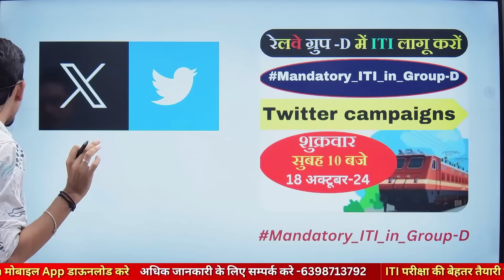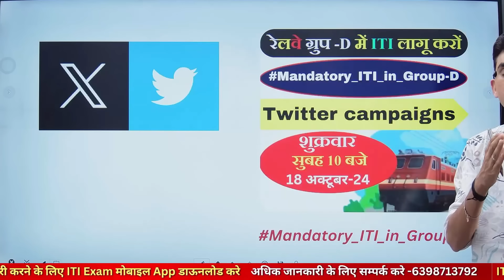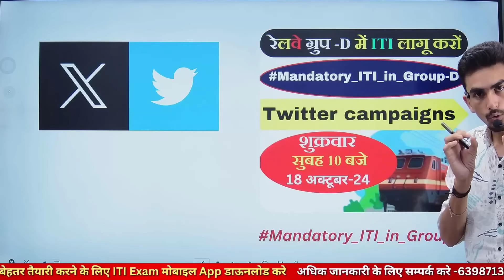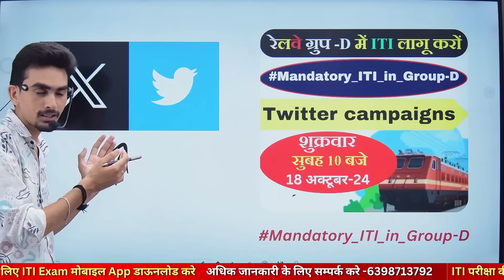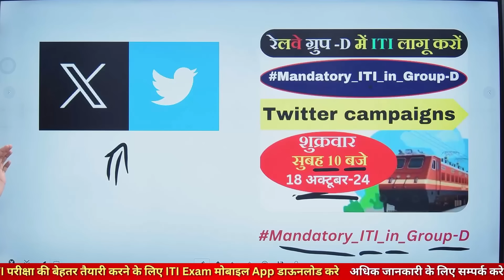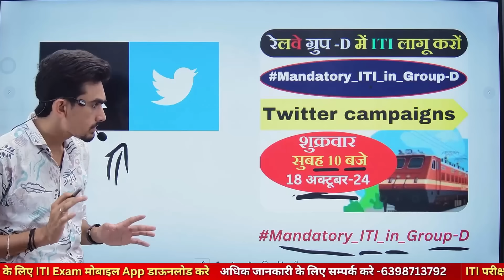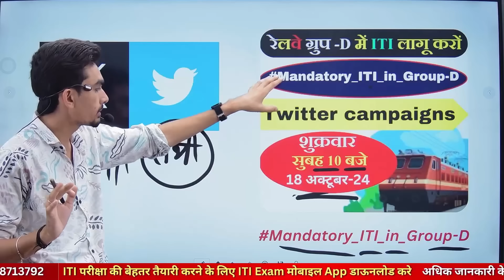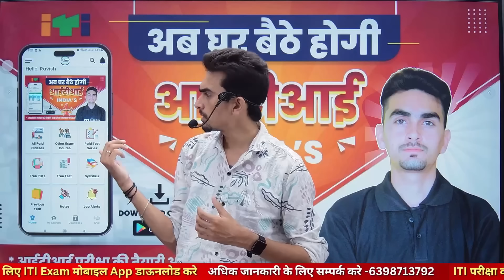Railway GROUP D नयी भर्ती | ITI का विरोध हो गया शुरू | Railway Group-D Recruitment 2024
ITI Exam
By Ravish Sir
*  BUSINESS ENQUIR